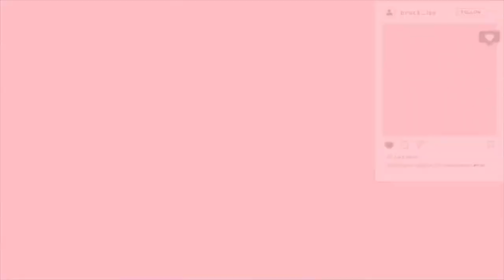SURPRISE ISSA WHOLE WIFE. COVID WEDDING FT MY AMERICAN HUBBY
I am finally Mrs. A Shawn.

Me and my husband finally eloped in Florida. In the middle of a pandemic! Our big wedding will be 2022.
@thewigpharmacist Instagram
@thewigpharmacist tiktok

for all hair needs